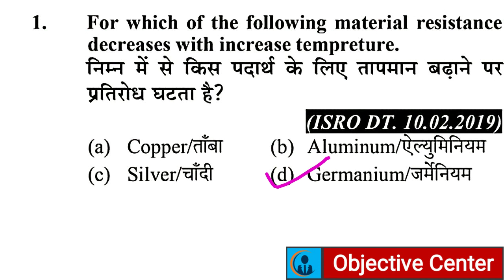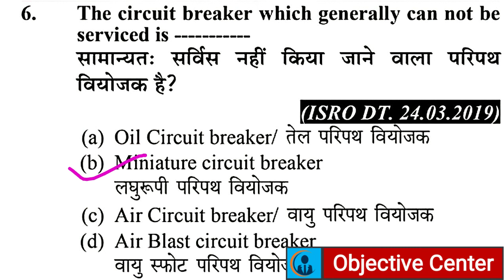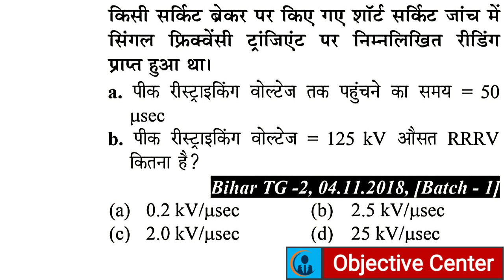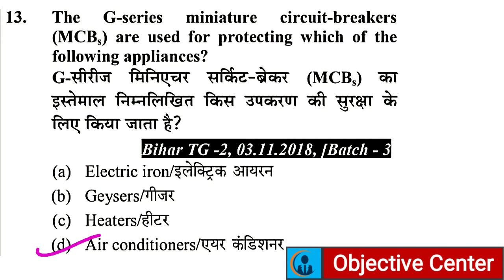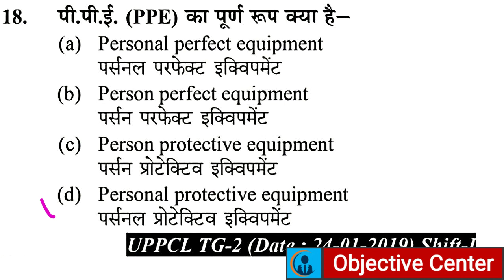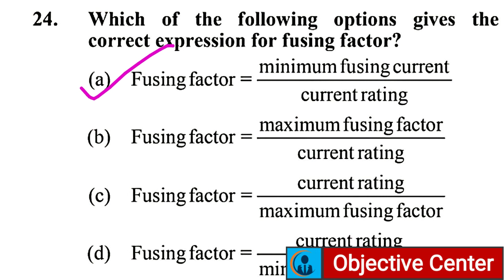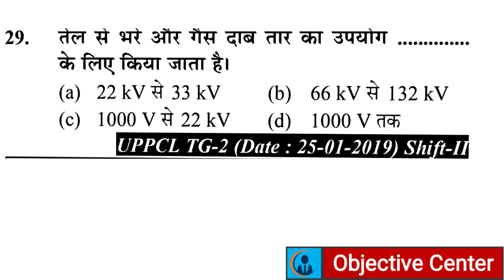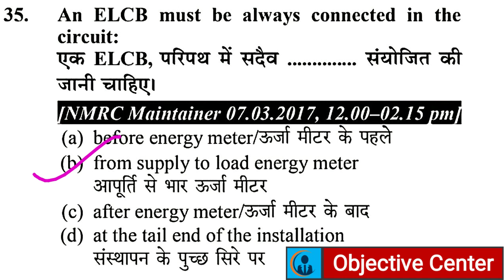वैद्युतिक सहायक सामग्री | Electrical Accessories in Hindi | Switch and Circuit Breaker | Electrician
UPPCL TG-2 Group-

वैद्युतिक सहायक सामग्री,
Electrical Accessories in Hindi,
Switch and Circuit Breaker,
Electrician trade theory in hindi,
electrician theory in hindi,
electrician questions and answers,
types of circuit breaker,
network and circuit,
lamp holder,
switch and holder,
uppcl tg2 previous year question paper,
uprvunl tg2 electrician previous year question paper,
uprvunl tg2 electrician classes,
uppcl tg2 electrician theory,
uppcl tg2 electrician question,
bihar tg2 electrician mcq,

Electric Material and Cable in hindi,
Types of Cable,
वैद्युतिक पदार्थ और केबिल्स,
UPRVUNL TG2 electrician mcq,
uppcl tg2 online classes,
uppcl tg2 computer,
uppcl tg2 computer question,
uprvunl tg2
uprvunl tg2 previous paper electrician,
isro technician b electrician paper,
cables in hindi mcq,
electric material and cable mcq in hindi,
electric material aur cables hindi me,

वैद्युतिक पदार्थ एवं केबिल्स,
Electric Material and Cable,
Bihar TG-2 Electrician Previous Paper,
types of cabile,
types of cable,
kebal kitne tarah ke hote hai,
electric material and cables in hindi,
electric material question,
bihar tg2 previous year question,
uppcl tg2 2020 question,
mcq on cables,
cables question and answer,
cable ke objective question,
electrician cable in hindi,
iti trade theory,